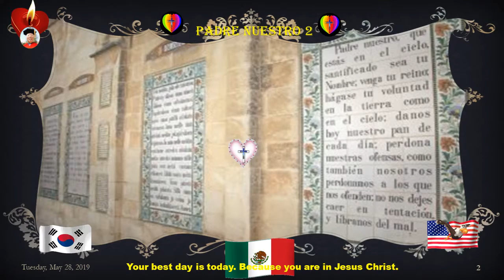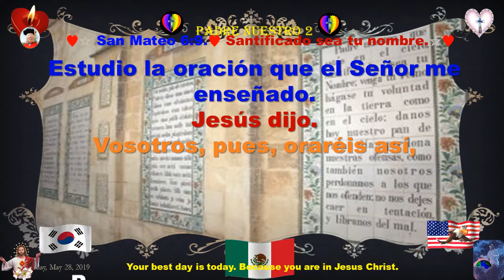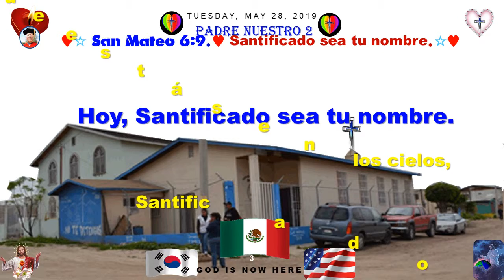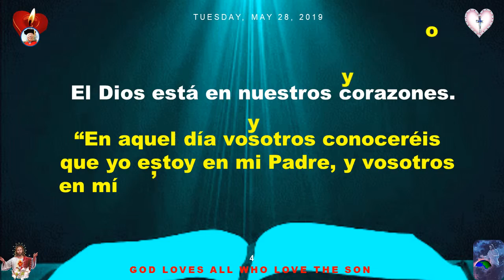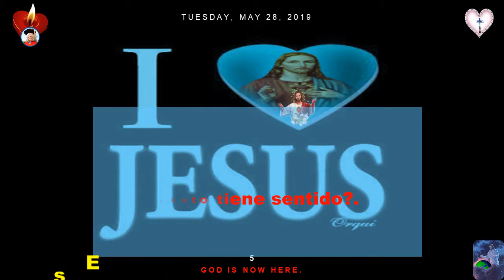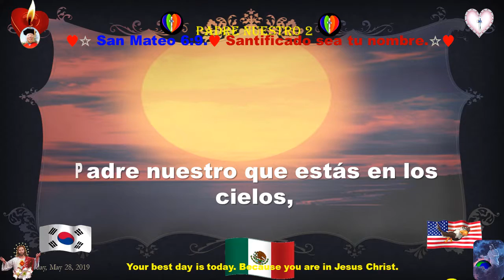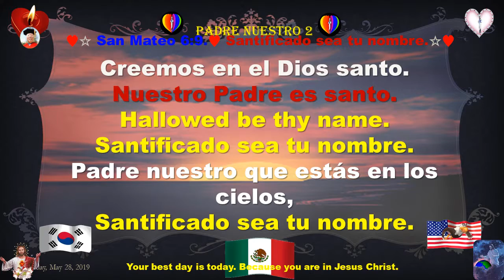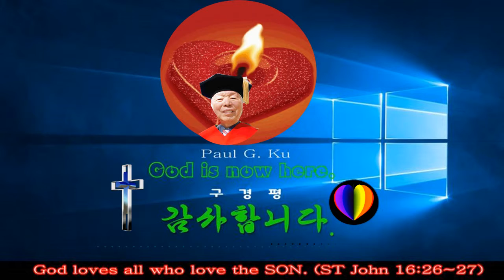N Padre Nuestro 2♥San Mateo 6 9 ♥인터넷 방송1032♥M T M ♥구경평 ♥Rev Dr Th D